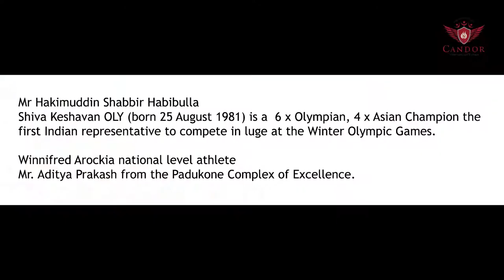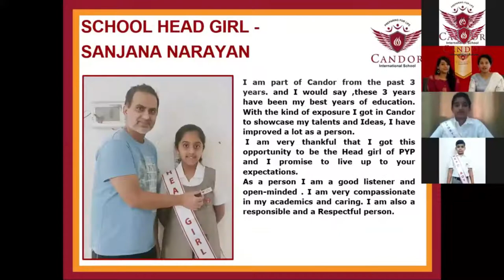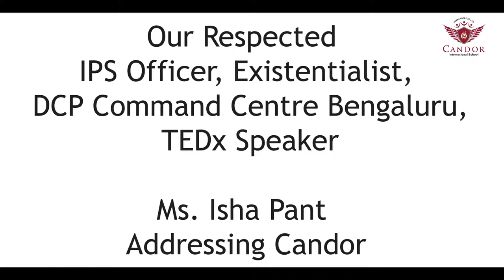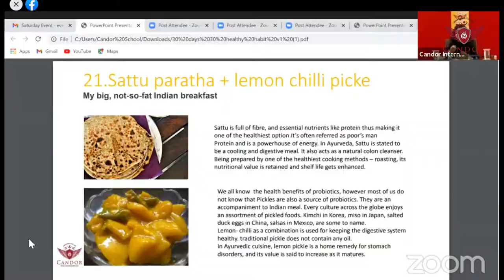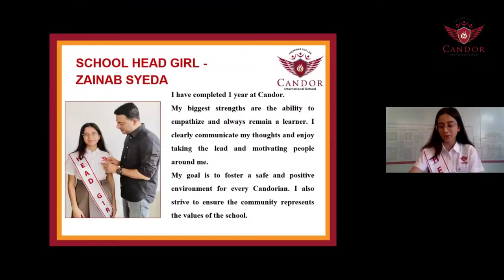Glimpse of year 2020.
As the year draws to a close,we’ve curated glimpse of year 2020.
“Tomorrow is the first blank page of a 365 page book. Write a good one.” —Brad Paisley

Candor International School is a co-educational institution located near Electronics City, Bangalore, Karnataka, India. Most voted International School in Bengaluru. Established in 2010, Candor is an IB (International Baccalaureate) & IGCSE certified International school. India's First Green School. India's First Green School.